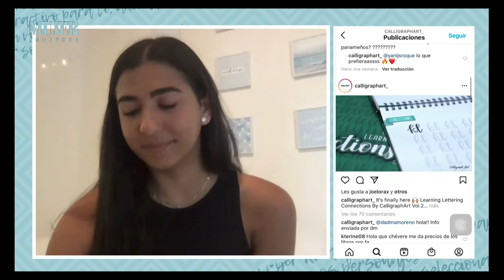Libros de caligrafía para niños y adultos | Mujer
Un emprendimiento que consiste en libros de caligrafía que pueden ser utilizados tanto para niños como para adultos y está siendo muy exitoso.